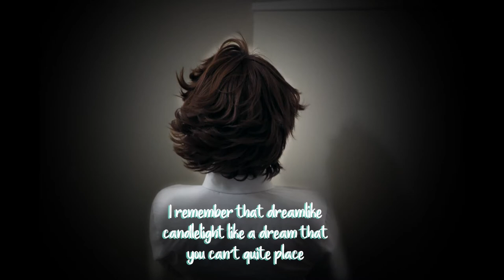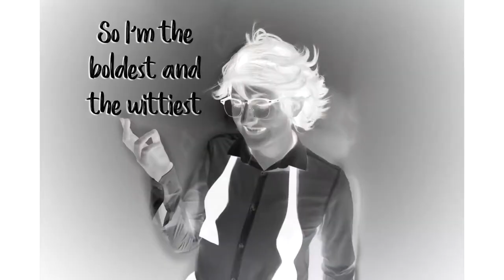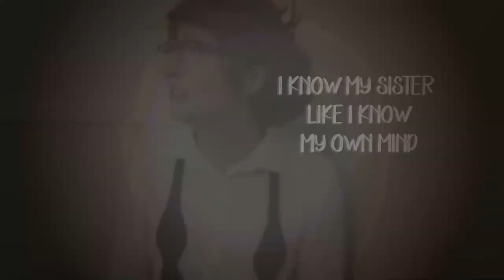IwaOi Satisfied CMV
CMV based on the Animatic of IwaOi in Hamilton's Satisfied!

Oikawa Mihoko; @lucina_larkspur_cosplays
Iwaizumi Hajime; @fernavaloncosplay
Oikawa Toru; @sakuraseacosplay
Film/photography; @lightning_glass_cosplay

I hope you all enjoyed this CMV, there will be more soon!